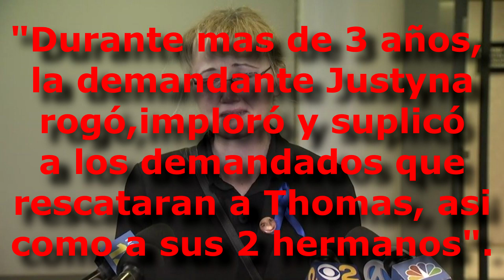El Terrible Caso De Thomas Valva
Los padres son las principales personas encargadas de la crianza y desarrollo de sus hijos, el rol que cumplen las madres y los padres es esencial para que los menores de edad se desarrollen y crezcan en hogares donde los valores, la disciplina y la educación constituyen las principales bases que impulsen a estos niños a ser personas de bien.

Pero lamentablemente existen madres o padres que llamarlos de esa manera es una ofensa para los padres que dan su vida por sus hijos, madres o padres que han cometido actos espantosos contra sus hijos que han terminado tragicamente, asi sera el caso del que les voy hablar hoy.

Este es el terrible caso de Thomas Valva

Esto es Insomnio TV Canal dedicado a Crímenes, Misterios y  Tops